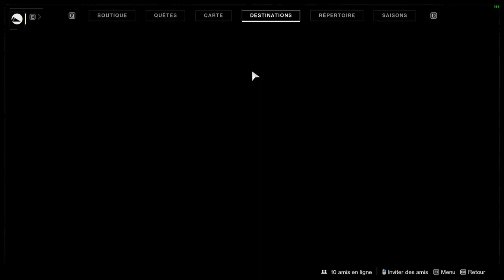APRES LE SOLSTICE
On fait le contenu du solstice des héros de Destiny 2.